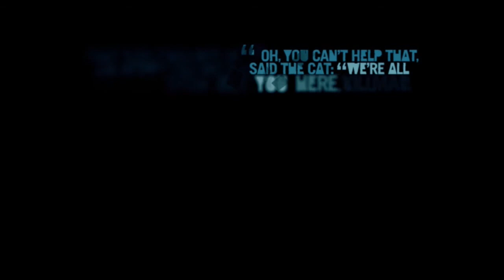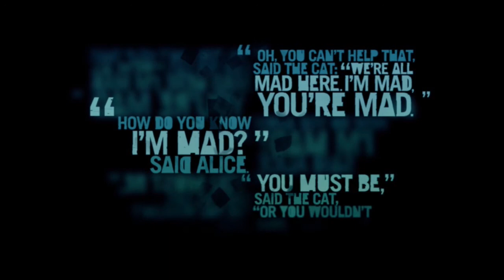FARCRY3 #040 - Drastische Überlänge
Unten gibt tolles Extra, schau rein oder ich besuche dich mit etwas schlimmem...

- FARCRY3 Kaufen

Far Cry 3 ist ein Open-World-Ego-Shooter und der Nachfolger von Far Cry 2. Es ist am 29. November 2012 für Windows-PCs, Xbox 360 und PlayStation 3 erschienen und wurde von Ubisoft entwickelt und herausgegeben.Das Spiel erschien in Deutschland ungeschnitten und mit einer USK-Freigabe „Ab 18